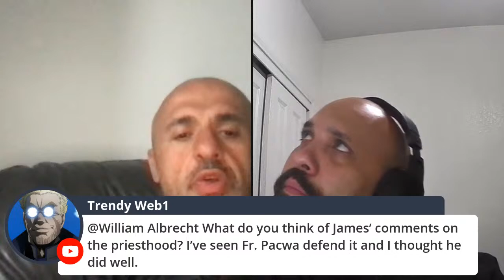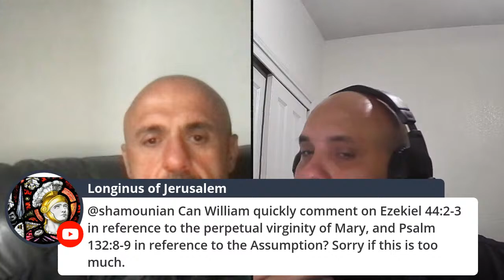William Albrecht Refutes James White on Mary